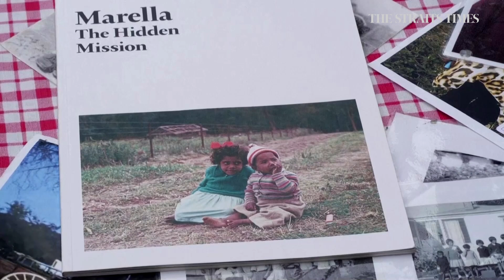Indigenous women protest against Australia Day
As Australia prepared for its national day of festivities on January 26, Indigenous woman Rita Wright will be joining many others in Sydney to protest the celebrations.

Video: Reuters